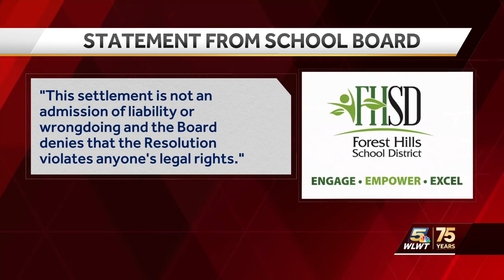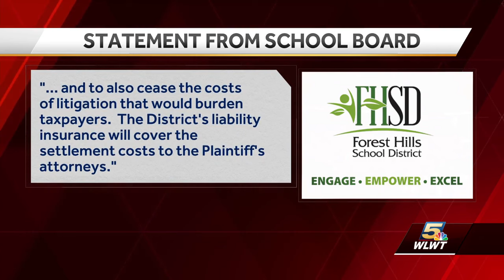Forest Hills School Board votes to rescind controversial resolution